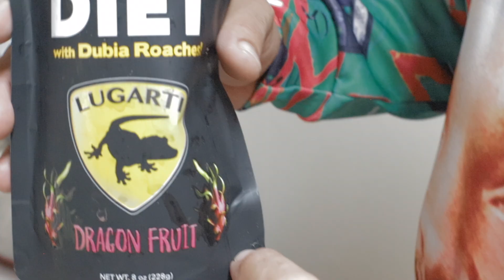A Cold Blooded Christmas!!! Hanging Out With Awesome Lizards & Feeding Hungry Snakes!!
Everyone here at Pierce's Planet is getting a special gift for the holiday's... FOOD! Join me as I feed all of my hungry snakes and lizards and HAPPY HOLIDAY'S !